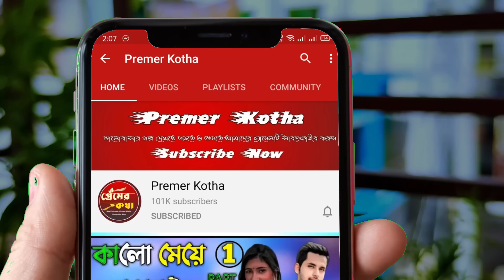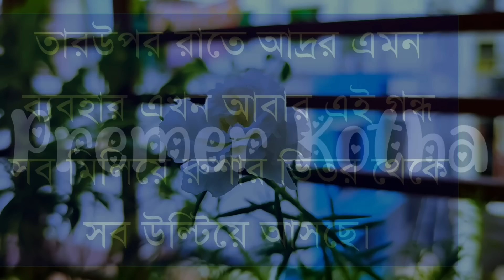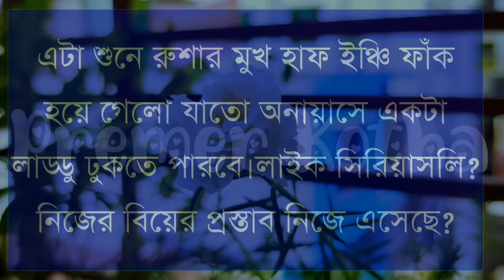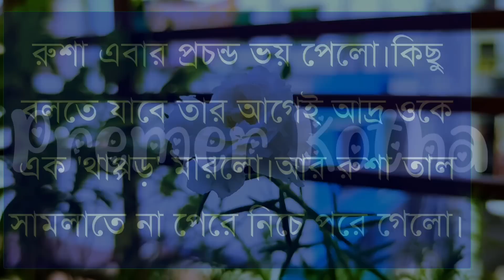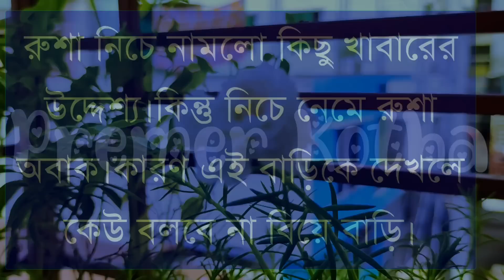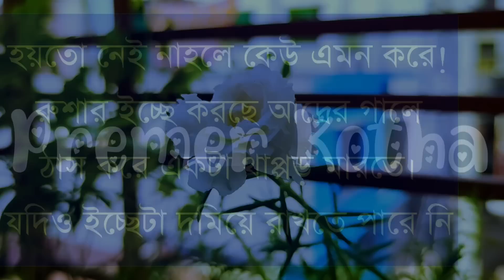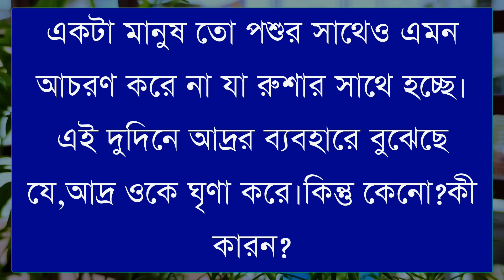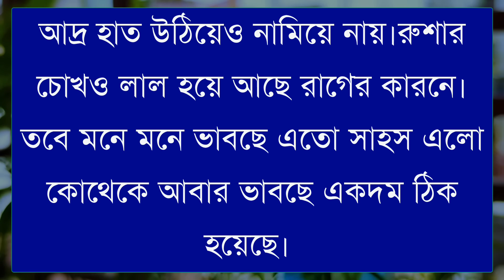অচেনা মেয়ে যখন গোপন প্রেমিক||part-1||Couple Love||Ft:Shonalikar&Ashik||Premer Kotha